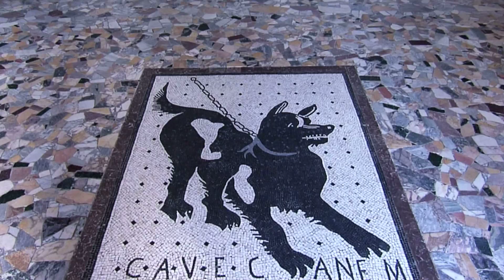Tullgarns slott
Filmen berättar om Europas vackraste prins, kakelplattor och en varning som finns på slottet.